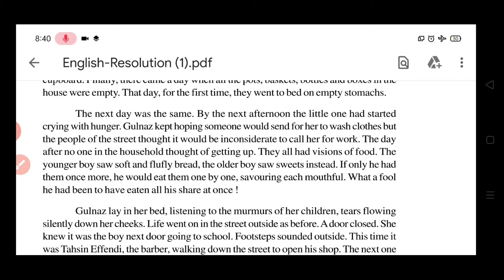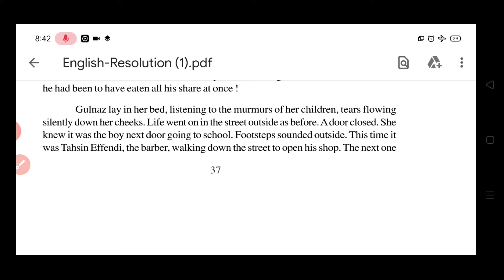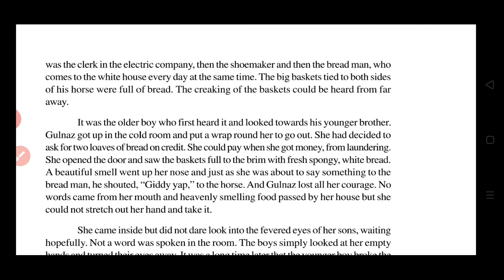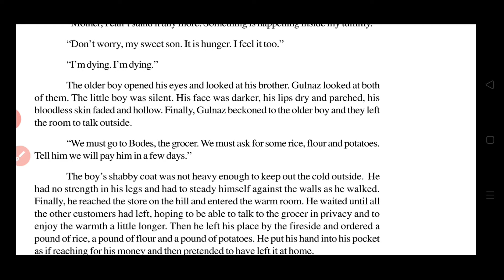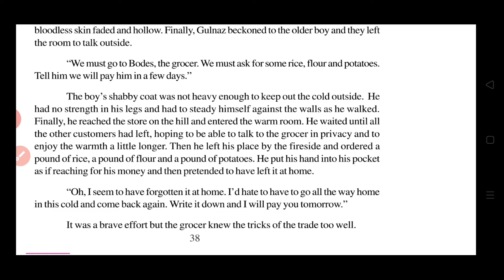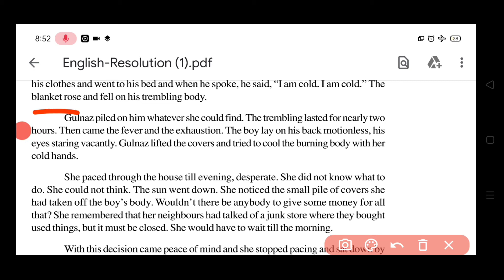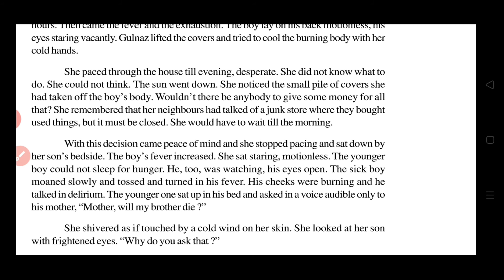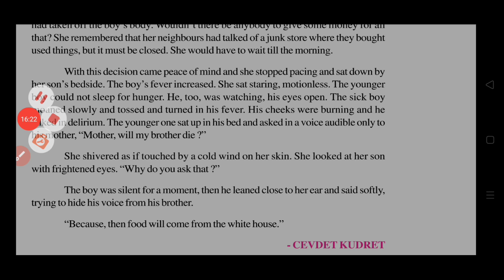(Part-2) Feast of the dead | RBSE | 10th class | RR ENGLISH CLASSES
Feast of the dead

Resolution English Book II Lesson 6 -Feast of the dead || Class 10 RBSE

English
CLASS 10
Book- resolution
Lesson 6

english book
lesson 6

thanks